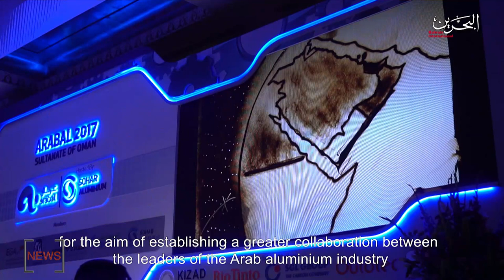BAHRAIN NEWS CENTER : ENGLISH NEWS 20-11-2019